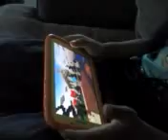My nephew is piay in pixel. Gun